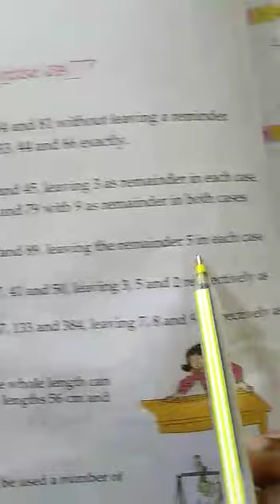Class-5 Maths,Ch-6 HCF and LCM, Ex-6(B) Part-1